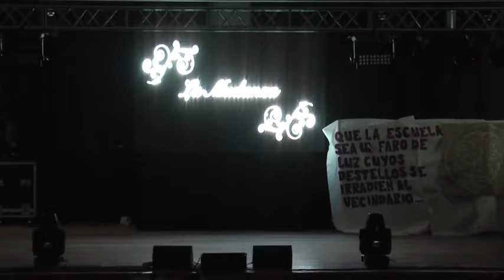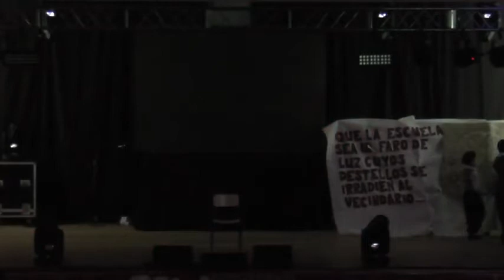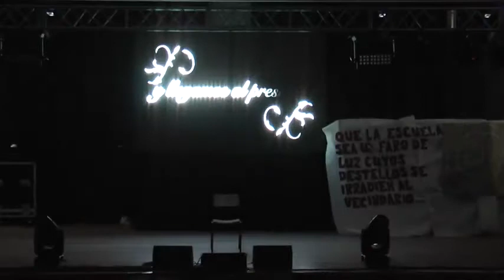La Palmira Intercolegiales Culturales 2019 producción destacada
CEN º 26 María Palmira Cabral de Becerra, Nivel Primario, Merlo, San Luis
producción realizada para Intercolegiales Culturales, Puntanidad Creadora 2019
Vals de las Bodas de oro:
Letra Cecilia Mucic, Patricia Murúa, Cecilia Sabbatini, Orlando Pérez
Voces: alumnos del Centro Educativo